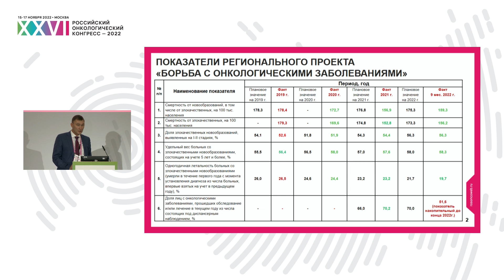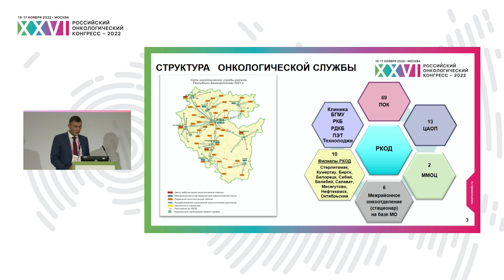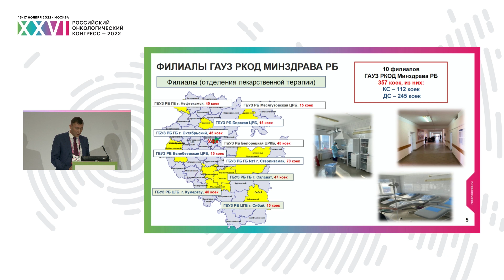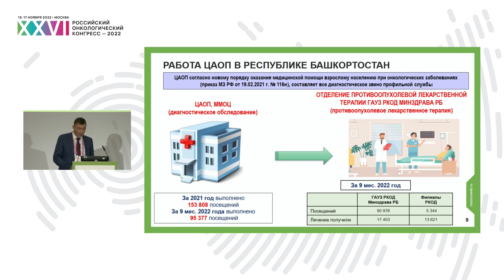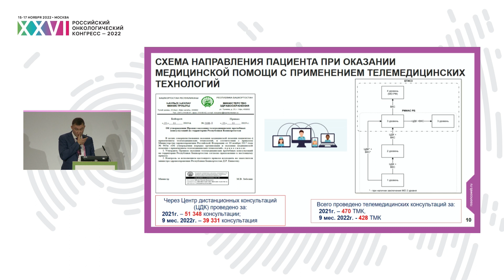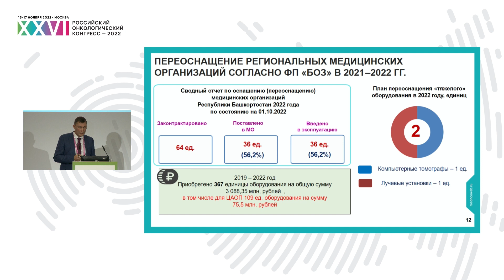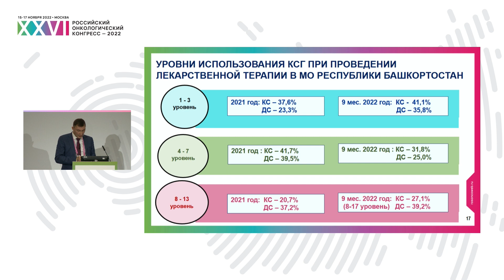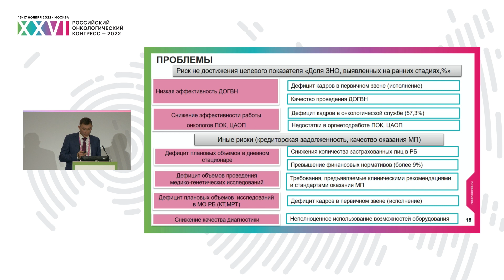Особенности организации медицинской помощи в ЦАОП Республики Башкортостан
Сессия «Организация оказания медицинской помощи больным в Центре амбулаторной онкологической помощи»:
проф. Измайлов Адель Альбертович, ГАУЗ Республиканский клинический онкологический диспансер Министерства здравоохранения Республики Башкортостан, Уфа